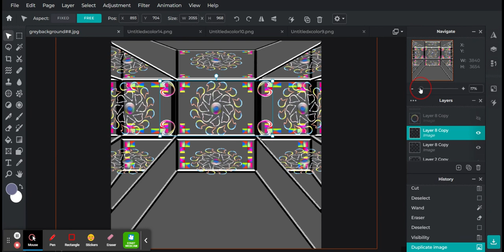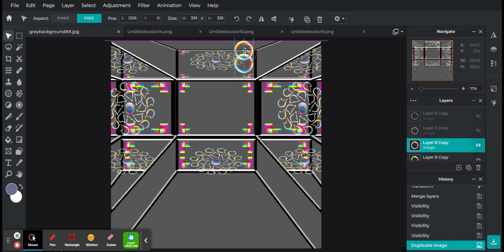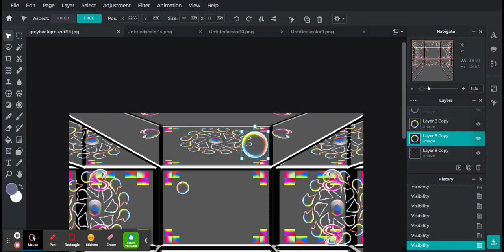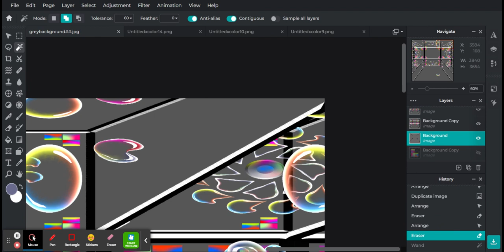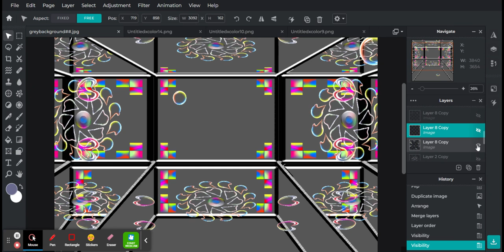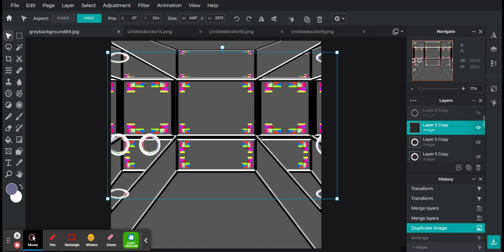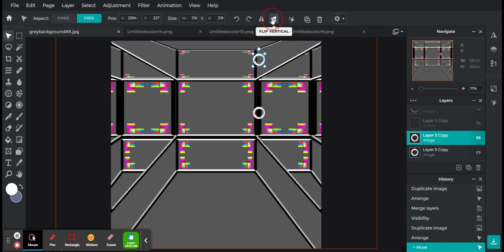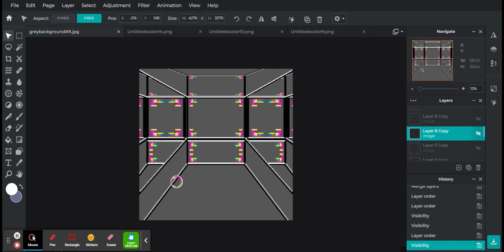Background Bubble Art 6 Pixlr E Free Advanced Photo Editor & Image Editing Tool Pixlr